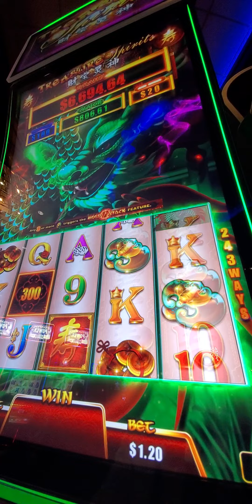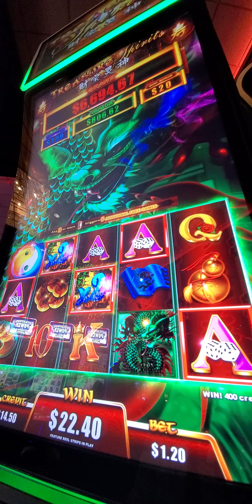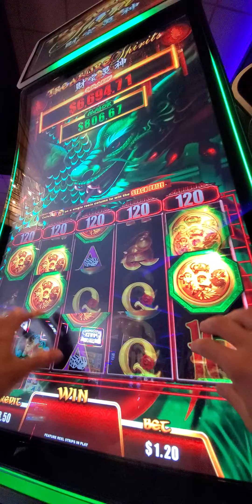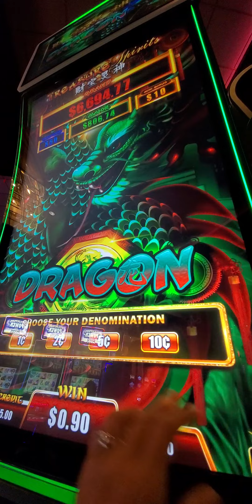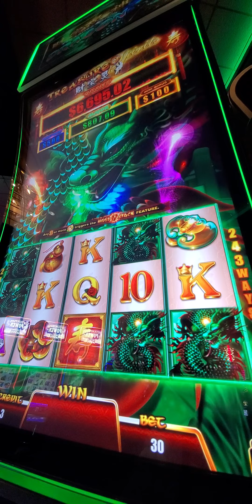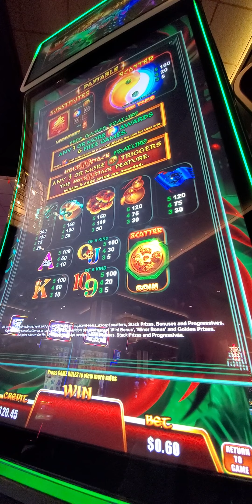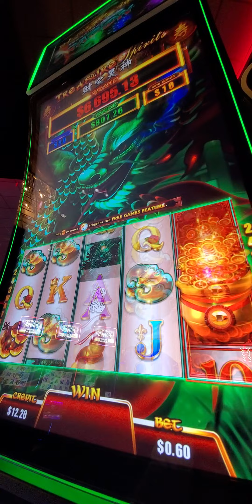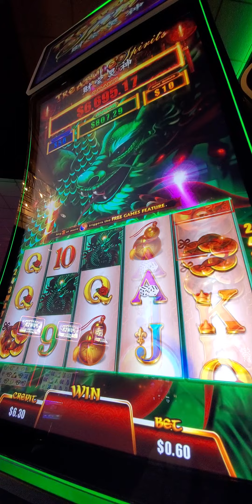1363. Treasure Spirits Dragon and Phoenix two slots. 20240420 220806